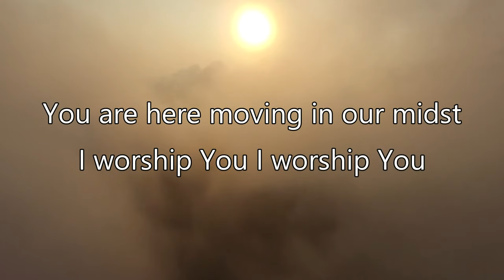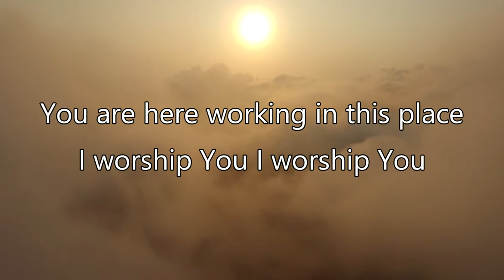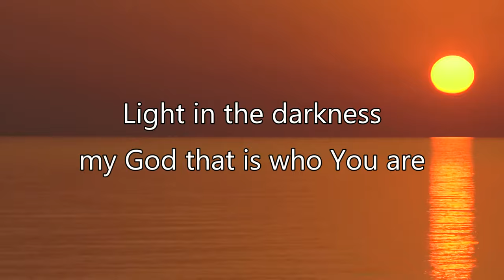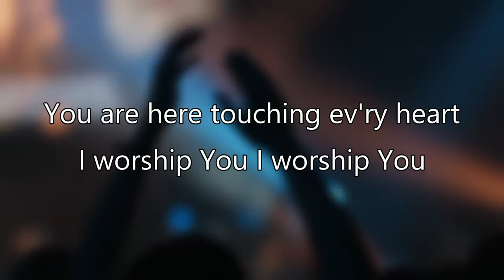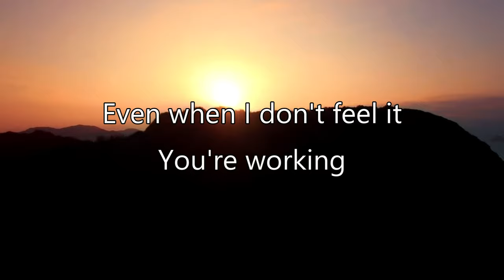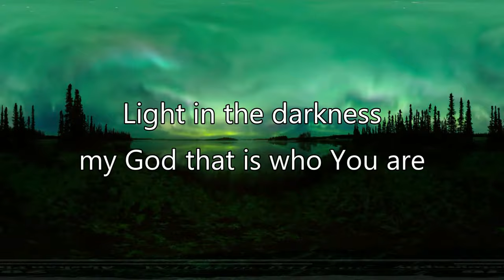Way Maker by Michael W. Smith HD with Lyrics, Church Worship Video